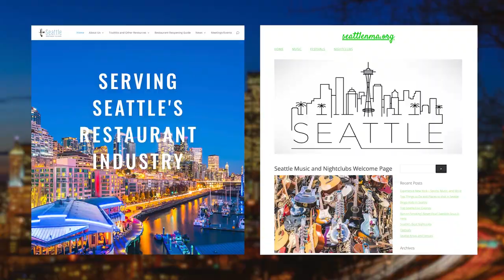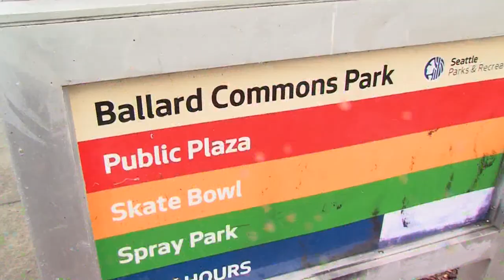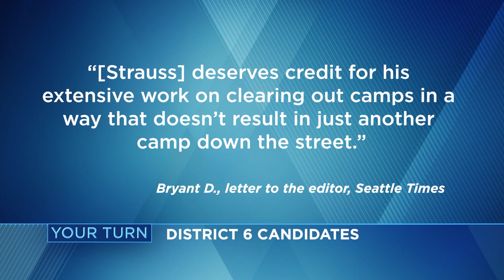D6 candidates Hanning and Strauss square off on City Inside/Out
Pete Hanning, executive director of the Fremont Chamber of Commerce, beat out four competitors to face incumbent Dan Strauss, who is seeking his second term on the Seattle City Council. They debate why D6 voters in Fremont, Ballard, Green Lake and West Magnolia should elect them.